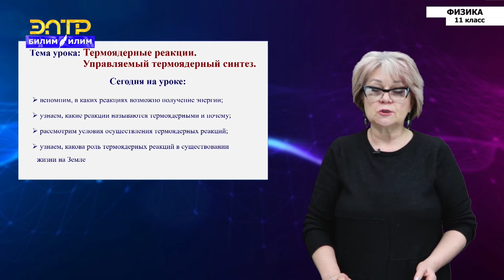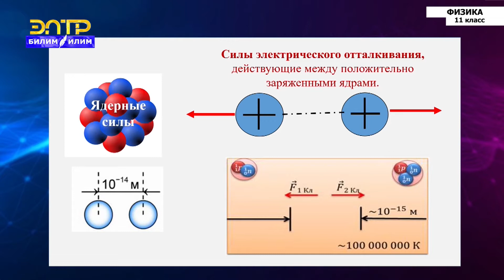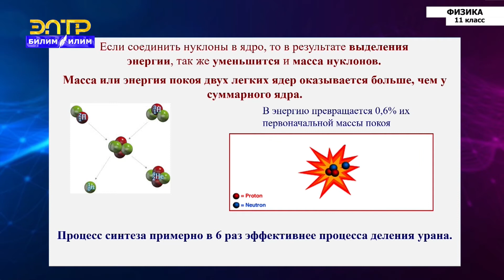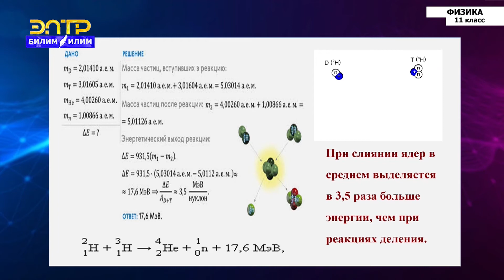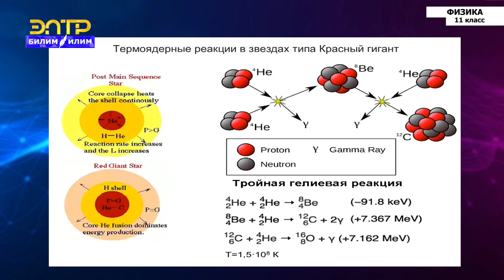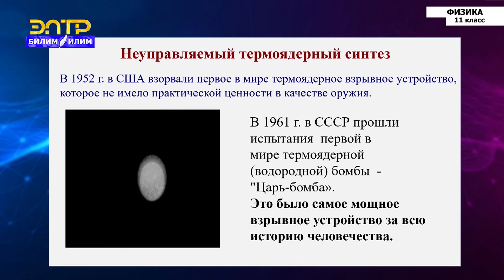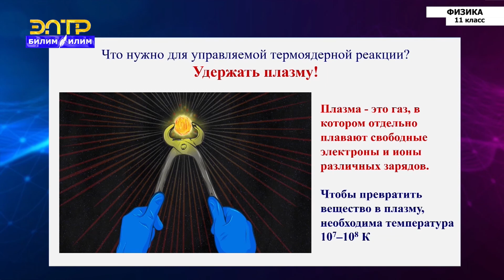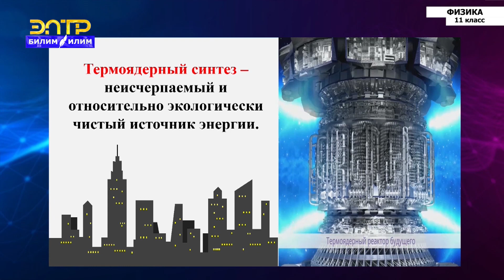11-класс | Физика | Термоядерные реакции. Управляемый термоядерный синтез